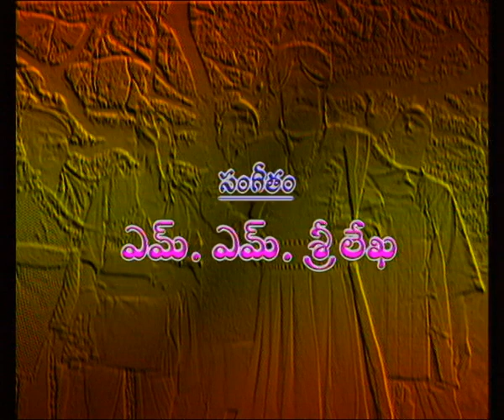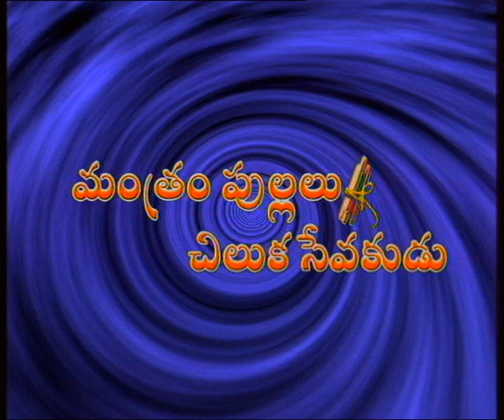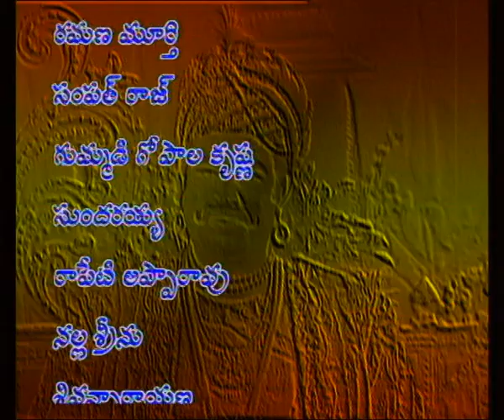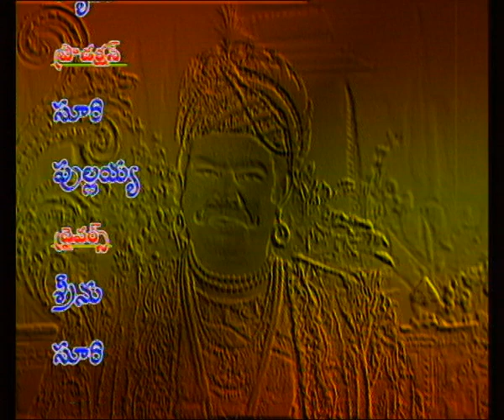BIRBAL KATHALU || బీర్బల్ కథలు || Episode-03